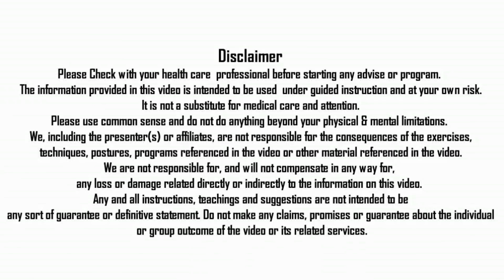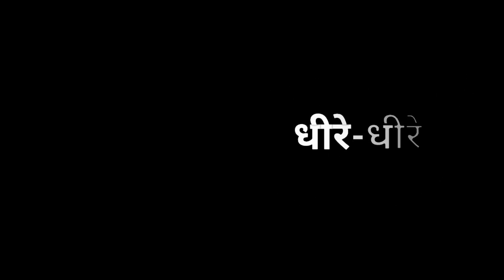आयुर्वेद के ग्रन्थ | औषधियो की मात्रा जानिये नित्यानंदम श्री से